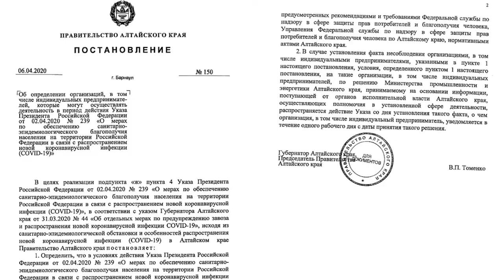Посевная и коронавирус: помешает ли пандемия алтайским аграриям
Готов или не готов Алтай к посевной? Еще вчера она была под срывом, но указ губернатора исправил ситуацию. Тем не менее, некоторые проблемы остались и уже заставляют сельхозпроизводителей менять планы.